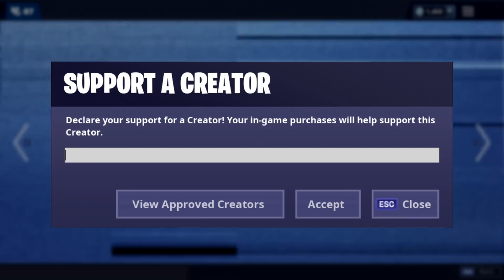What Monitor Fortnite Streamers Use (Tfue, Ninja, Dakotaz, NickEh30, NickMercs)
In today's video I showcase all the Most Popular Fortnite Streamer's Monitors.